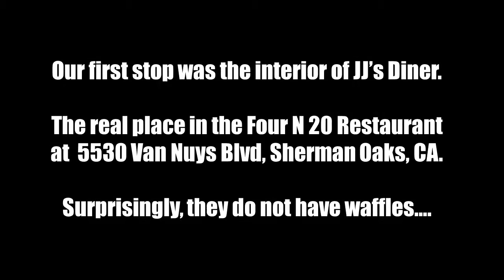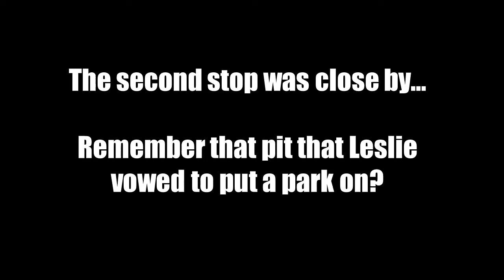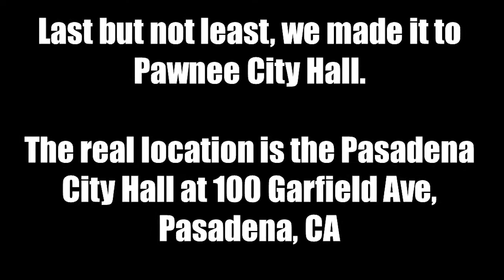Parks And Recreation Filming Location Tour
Come along and see what some of the Parks and Rec locations look like today!